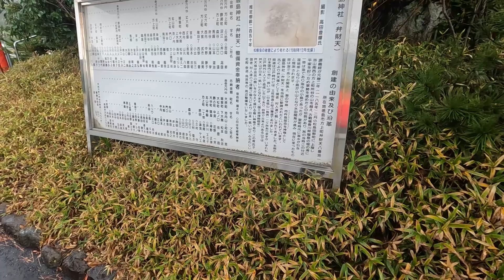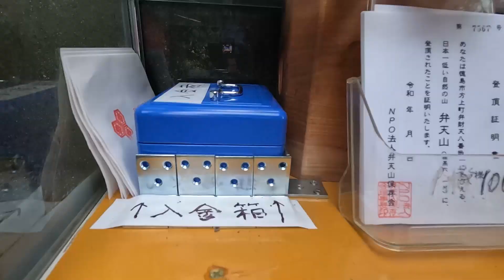標高6.1m！日本一低い山に登る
徳島県徳島市にある弁天山は日本一低い山です（標高6.1m）
（※国土地理院の地図に載っている、自然の山としては一番低い山）
登山してきました！

0:00 え、あれが山？
0:51 弁天山に到着
1:30 登山開始
1:59 登頂・お参り
4:32 下山
4:58 下山完了・まわりをうろうろ
5:26 帰る

■シリーズ

□土曜
林雄司